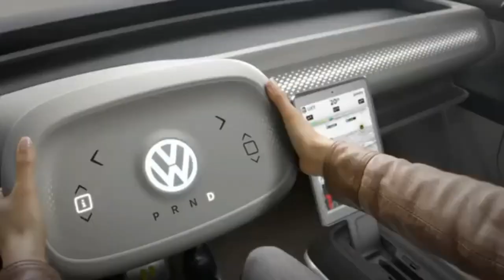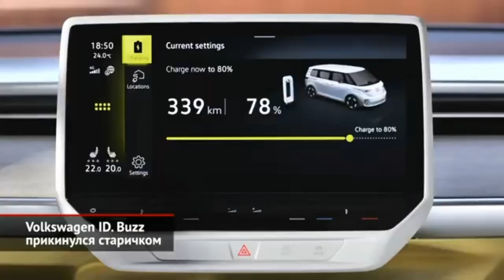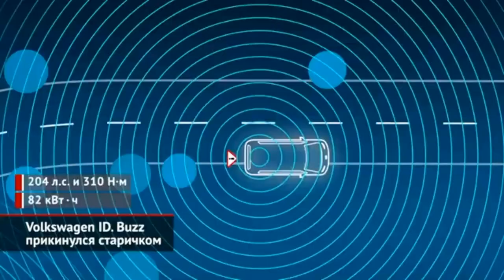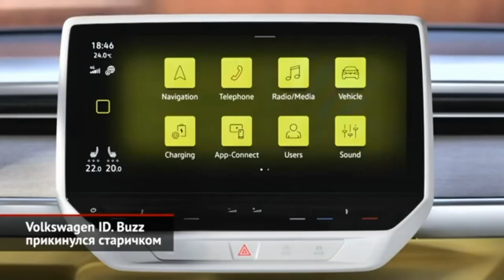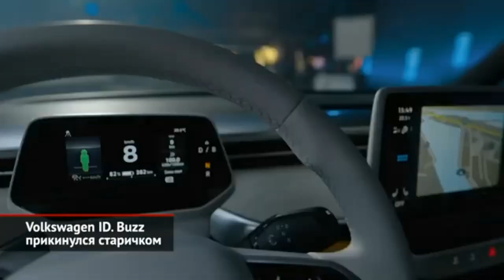Unrivaled 2025 VW ID Buzz Electric Range, Charging, and Battery Life, EV Motor, Power, Performance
The 2025 Volkswagen ID.Buzz intends to fill a completely unexplored niche as electric vehicles gain popularity each year and there aren't many roomy EV options for families. The ID.Buzz was inspired by the classic Type 2 Microbus, or VW Bus, produced by the German manufacturer and pays homage to it in its design. Along with its distinctively retro exterior design, it will include a roomy cabin with three rows of adjustable seating. The ID.Buzz's all-electric drivetrain will be available in rear- and all-wheel-drive variants, with a predicted 260-mile operating range. According to VW, the vehicle can charge its battery from 5 to 80% when plugged into a DC fast-charger in 30 minutes.
The business also intends to eventually roll out its plug-and-charge technology, which effectively does away with the requirement for using an app or a card for payment to unlock the charger.

Performance, Power, and Motor of an EV
The ID.Buzz will be built on Volkswagen's Modular Electric Drive (MEB) architecture, which presently supports company vehicles including the crossovers Audi e-tron and VW ID.4. The ID.Buzz will be available in both a commercial and passenger variant in Europe, but only the long-wheelbase version will be available in America. A single electric motor installed at the rear of the vehicle will power the standard model and provide 229 pound-feet of torque and 201 horsepower. In the future, the portfolio will also include a dual-motor, all-wheel-drive setup with about 295 horsepower, comparable to the current ID.4. We have experience driving a passenger van that is different from the one we will receive in the United States in that it has a smaller battery and a shorter wheelbase, but it still given us a better understanding of what to expect.

The touchscreen that protrudes from the center of the dashboard serves as the main control for the infotainment system in the VW van. Although 12.0-inch displays are also available, 10.0-inch screens are the standard size. Additionally, we expect the ID.Buzz to include standard Apple CarPlay and Android Auto as well as maybe a rear-seat entertainment system. A Wi-Fi hotspot with wireless device charging and a subscription model should also be accessible.

For the ID.Buzz, a variety of driver-assistance systems are offered as both standard and optional features. Volkswagen also features a memory function for self-parking that supposedly uses previously known routes.
 Learn more about the ID's results by visiting the websites of the National Highway Traffic Safety Administration (NHTSA) and Insurance Institute for Highway Safety (IIHS).test crashes for Buzz.

The 2025 Volkswagen ID.Buzz intends to fill a completely unexplored niche as electric vehicles gain popularity each year and there aren't many roomy EV options for families. The ID.Buzz was inspired by the classic Type 2 Microbus, or VW Bus, produced by the German manufacturer and pays homage to it in its design. Along with its distinctively retro exterior design, it will include a roomy cabin with three rows of adjustable seating.
. The ID.Buzz's all-electric powertrain will come in rear- and all-wheel-drive configurations, delivering a driving range that's expected to be around 260 miles. Plugged into a DC fast-charger, VW says the van will be able to charge its battery from 5 to 80 percent in 30 minutes. The company also eventually plans to introduce its plug-and-charge technology that essentially eliminates the need to use an app or a card for payment to unlock the charger.

When the ID.Buzz goes on sale in the U.S. in 2024, it'll mark the Volkswagen van's long-awaited return to our shores. While we've now seen official photos of the new microbus, the company still hasn't disclosed a ton of details, specifically regarding the American version. However, much of that information should start to be revealed later this year, if not sooner.

VW hasn't said how much the ID.Buzz will cost or what trim levels will be offered. However, current market pricing for EVs leads us to expect it will start at around $40,000.

The ID.Buzz will ride on Volkswagen's Modular Electric Drive (MEB) platform that currently underpins corporate products such as the Audi e-tron crossover and the VW ID.4 crossover. While Europe will get both a commercial and passenger version of the ID.Buzz, America will only get a long-wheelbase passenger one. The base model will feature a single, rear-mounted electric motor that makes 201 horsepower and 229 pound-feet of torque. A dual-motor, all-wheel-drive configuration with around 295 horsepower—similar to the current ID.4—will also eventually join the lineup. We've driven a European version of the passenger van, which has a shorter wheelbase and smaller battery than the one we'll get in the U.S., but it still gave us a better idea of what to expect.